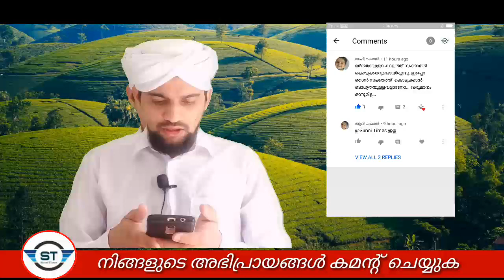Fitr Zakath Malayalam |Islamic Malayalam Speech |സകാത്|Marhaba Media |Sunni Times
fitr-zakath-malayalam#zakath-malayalam#islamic-malayalam-speech# സകാത്ത്marhaba-media#sunni-times#sakath-malayalam-speech#islamic-malayalam-speech#super-malayalam-speech#latest-islamic-speech# സക്കാത്തിനെ അവകാശികൾ# സകാത്ത് ഇസ്ലാമിൽ#zakath-in-islam#zakath-in-gold#muslim#dikr#duha